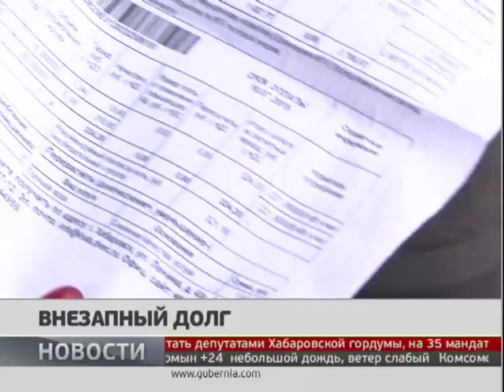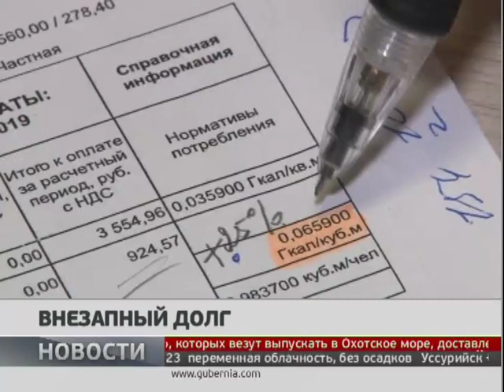Внезапный долг. Новости 12/07/2019 GuberniaTV